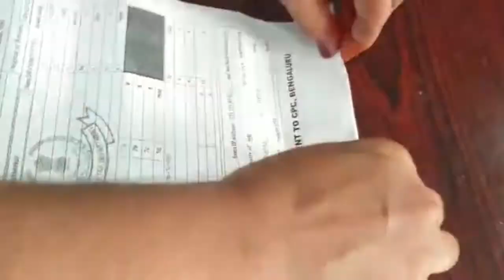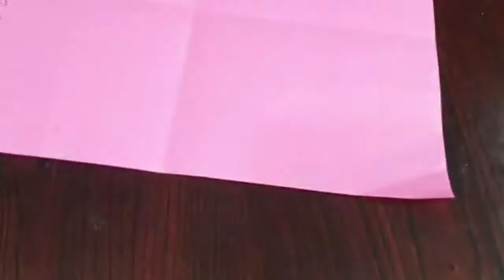How to make paper butterfly/ origami paper crafts/creative paper crafts/easy art crafts/how to make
Paper butterfly origami paper crafts paper flower